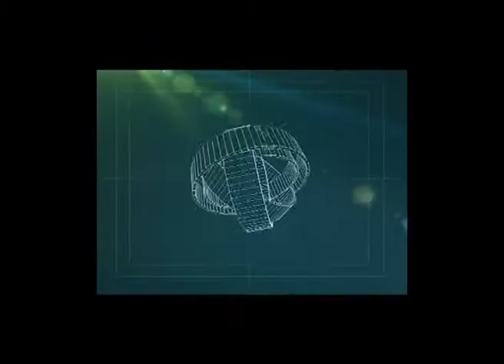JACOBACCI: VISITA DE LA SELECCION DE VOLEY